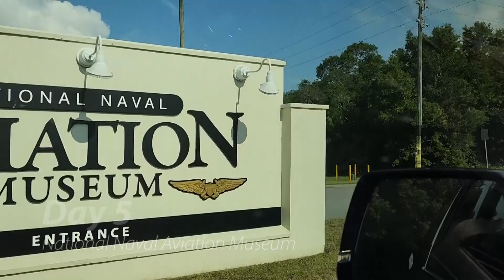National Naval Aviation Museum & Blue Angels (Part 3; 23 day South Central USA road trip series)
Part 3 of our 23-day road trip adventure through the south-central United States! It covers the National Naval Aviation Museum in Pensacola Florida, including watching the Blue Angels practice.   We spend the day visiting and watching this free activity.